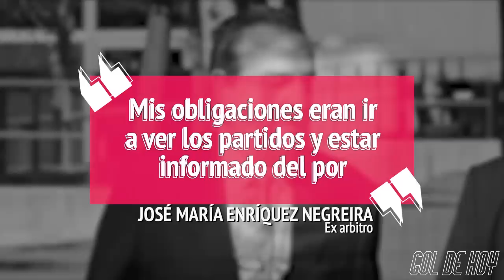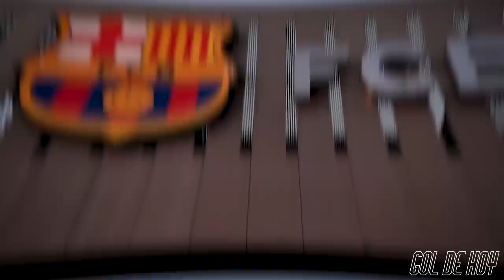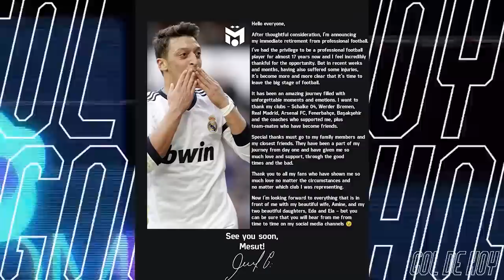Barca “AFUERA de la CHAMPIONS 23/24” | En BRASIL hablan de ANCELOTTI